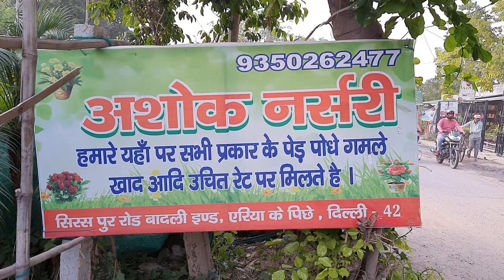nursery at rohini Delhi/ indoor and outdoor plants